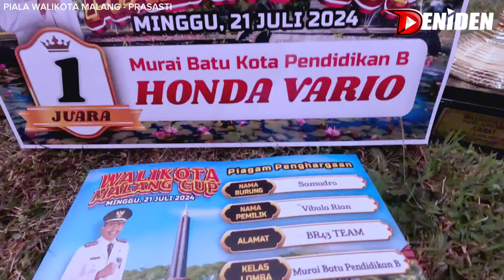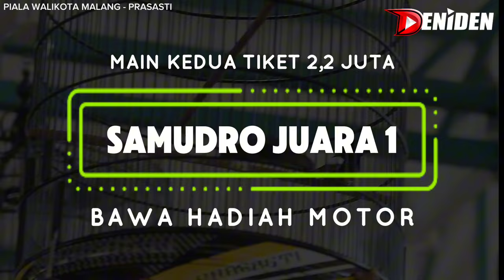RAWATAN MURAI YG DIBELI ISTRI BUAT KADO BOS VR43 ‼️ MURAI SAMUDRO JUARA HADIAH MOTOR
Inilah rawatan Murai batu Samudro milik Vibula VR43 yang ternyata burung murai ini dibeli oleh istrinya sebagai kado hadiah ultah .

harian murai Samudro ini di dalam tenggaran atau polier. dengan makan jangkrik yang dibagi menjadi 3 kali makan, yakni pagi siang dan sore.

Di gelaran Gantangan Prasasti Malang yang bertajuk Piala Walikota Malang ini Murai Samudro Naik pertama kelas utama tiket 5,5 juta Juara 2, kemudian naik lagi kedua tiket 2,2 Juara 1 dan bawa hadiah motor di gelaran prasasti malang dengan tajuk Piala Walikota Malang minggu lalu .